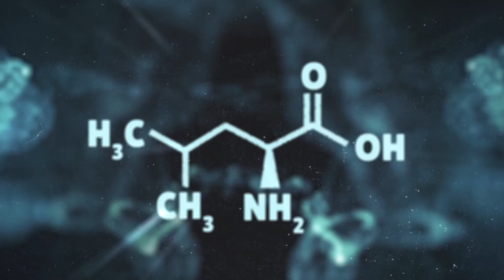HVORDAN FÅ I BARNA DINE MER GRØNNSAKER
Å få i barn grønnsaker kan være en utfordring, men hvorfor ikke være litt kreativ og morsomt?